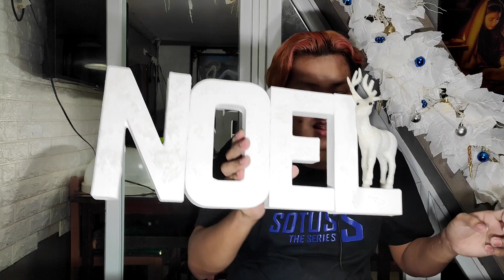DIY With Me! + Christmas Decorating Tips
Outdoor Christmas Decoration

Christmas Decoration Videos

DIY Christmas Decoration

Easy DIY Christmas Decoration

How to decorate for christmas?

How to decorate christmas tree?

Christmas Tree Decorating

New Christmas Decorations